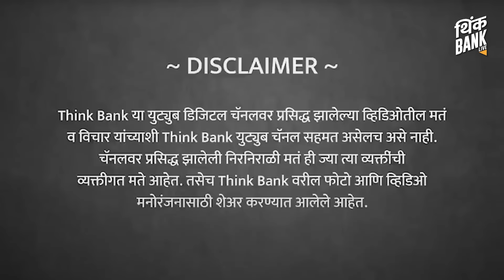राम मंदिर ; हिंदू राजकारणाला आता पर्याय नाही? | Ram Roundtable | EP - 1/3 | Think Bank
राम मंदिर भारताच्या राजकीय, सामाजिक आणि सांस्कृतिक वाटचालीत महत्त्वाचं का आहे? राम मंदिराच्या नंतरचा भारत कसा असेल? राम मंदिर प्रत्यक्षात आल्यामुळे विरोधकांची गोची झालीय का? एकविसाव्या शतकातील राम नक्की कशाचं प्रतीक आहे?

अयोध्या येथील सोहळ्याच्या निमित्ताने लेखक अभिराम भडकमकर, पुढारी न्यूजचे नॅशनल एडिटर प्रसन्न जोशी, भारतीय संस्कृतीचे अभ्यासक हेमंत राजोपाध्ये यांच्याशी विशेष चर्चा, भाग १

Location : Co Creators & Company, Aundh

00:00 Intro
02:40 राममंदिराचा राजकीय प्रभाव
05:00 हिंदू मानसिकतेत बदल
07:24 राममंदिर निर्माण - महत्वाची ऐतिहासिक घटना
09:53 'राम' शब्दाची व्युत्पत्ती व अर्थ
13:12 रामाचे पौराणिक व आधुनिक वर्णन
16:51 साहित्यातील रामाचे वर्णन
19:13 बौद्ध व जैन साहित्यातील राम
25:23 रामकथांचा समाजमनावरील प्रभाव
28:47 रामराज्याची भविष्यातील दिशा
31:34 राम कशाचे प्रतीक ?
36:27 २१व्या शतकातील राम